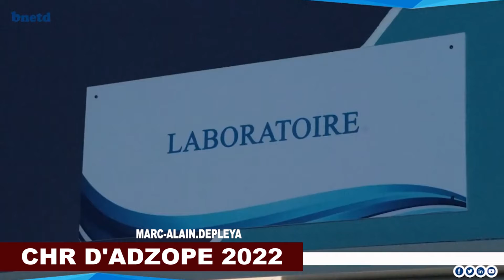ALASSANE OUATTARA : CHAMPION DE DÉVELOPPEMENT ...LA C.I AVANCE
APRÈS LE CHAOS DE 2011, LA C.I RETROUVE SON LUSTRE D'ANTAN ...
CHR, CHU, HÔPITAUX GÉNÉRAUX, HÔPITAUX DE PROXIMITÉ .
LE VRAI BONHEUR ON NE L'APPRÉCIE QUE LORSQU'ON LA RETROUVÉ ...